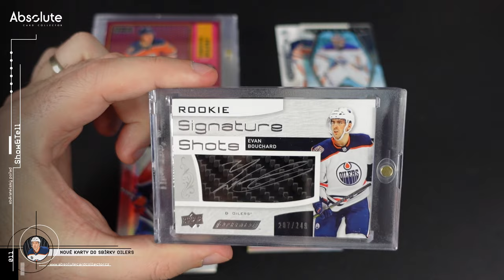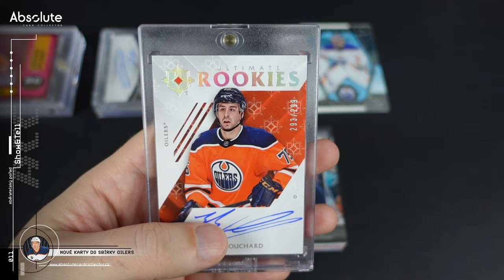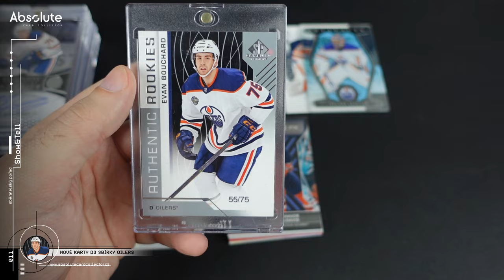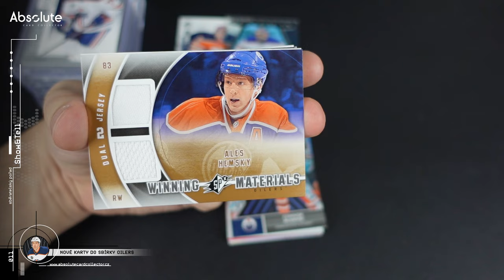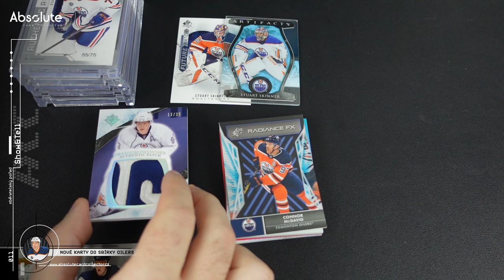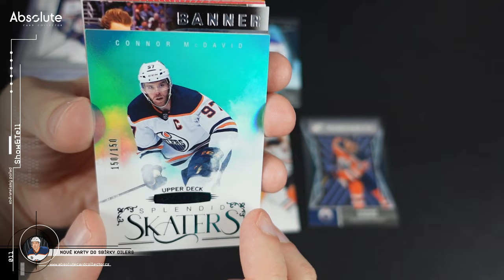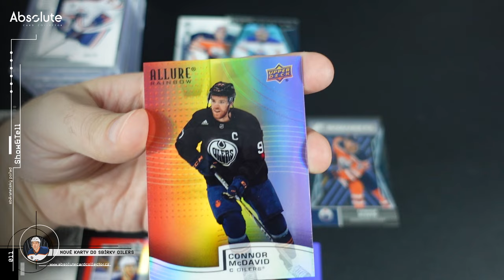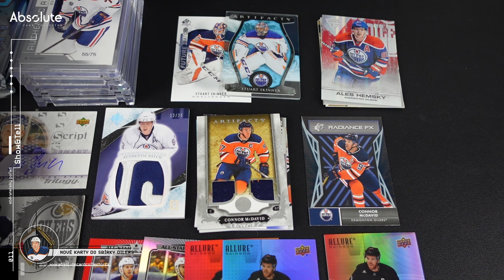Za kolik jsem nakoupil RC karty Boucharda, Hemský a McDavid do sbírky!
Jako poslední únorové video si dáme to, co mě baví nejvíce a to je sbírka Edmontonu Oilers. Sbírám oblíbené hráče, kteří oblékli modrou a oranžovou už přes 10 let. V dnešním Show&Tell se mrkneme hlavně na nováčkovské karty Evana Boucharda. K tomu nějaké karty Hemského a McDavida!

SOUTĚŽ O BOXY NA ÚNOR + dárky od partnerů
Od tohoto roku ještě přitvrdíme! A hned první měsíc rozdáváme 2 boxy (Artifacts 21/22 Hobby). Za tento měsíc navíc pro vás máme dárky i od partnerů  @sberatel_karet  a  @topforcollectors  . Co udělat pro účast v soutěži?

Použitá hudba ve videu:

Intro:
Music from Uppbeat (free for Creators!)